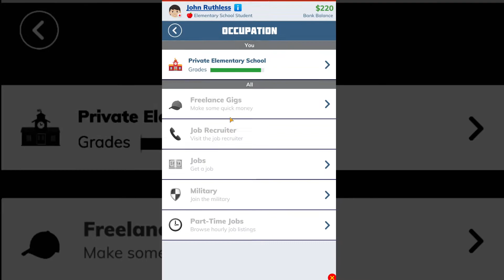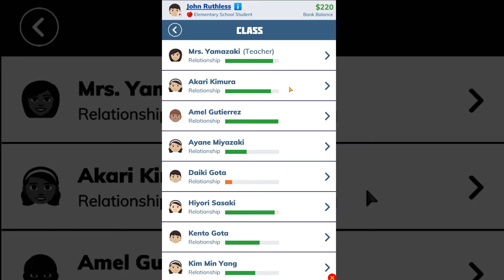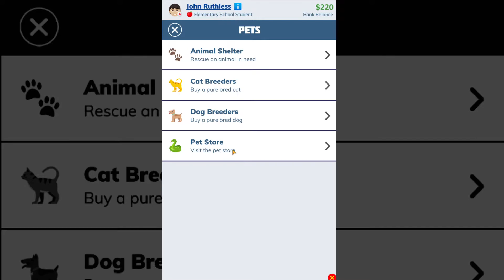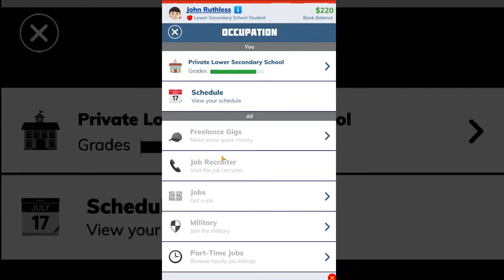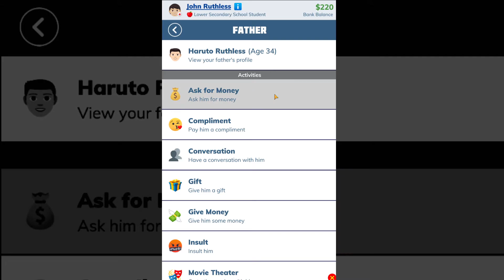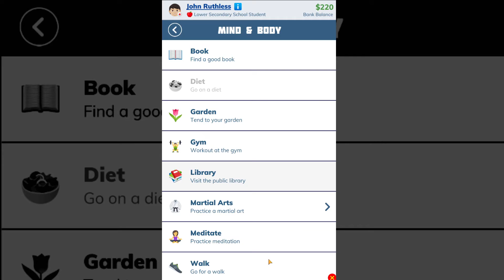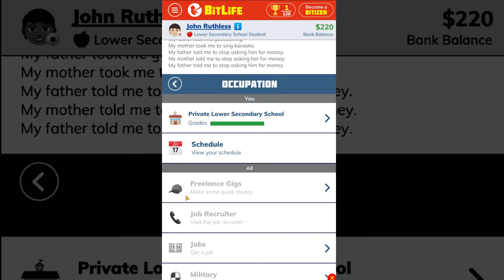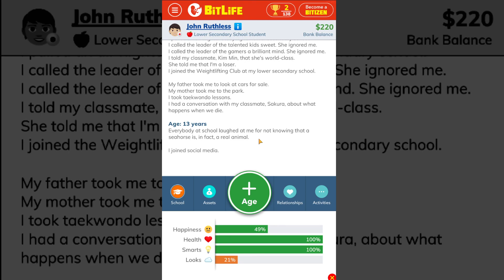Let's Play - Bitlife S1E3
Hello and welcome to our video. Here I play BITLIFE. The life simulating game.